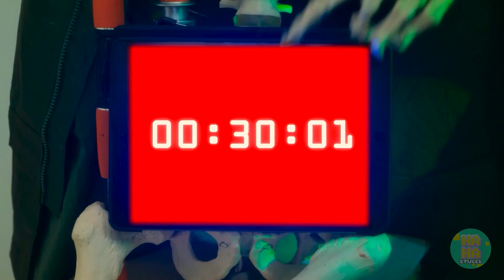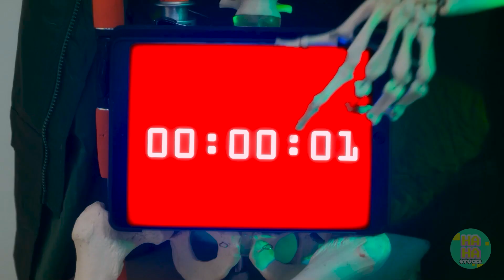Sirène VS Poupée : DÉFI ALIMENTAIRE OCÉANIQUE GRAND VS MOYEN VS PETIT en 24 H🧜‍♀️👱‍♀️ Épicé VS Aigre